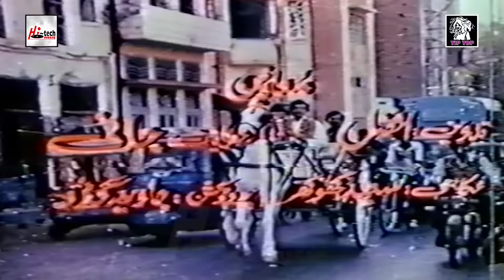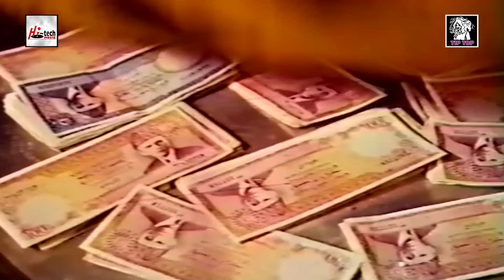PUTTAR SHAHIYE DA - SULTAN RAHI, ANJUMAN & MUSTAFA QURESHI - Tip Top Worldwide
92B SHIRELAND ROAD, SMETHWICK, WEST MIDLANDS B66 4QJ, UNITED KINGDOM. PUTTAR SHAHIYE DA  -

STAR CAST: SULTAN RAHI, ANJUMAN & MUSTAFA QURESHI & Many More...